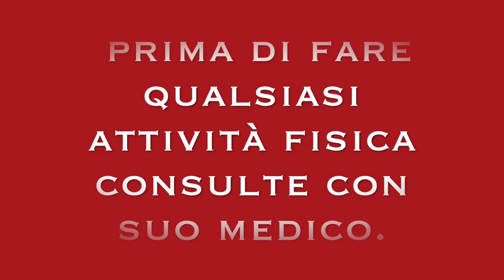ALLENAMENTO CON ELASTICO: WORKOUT GAMBE BRACCIA è ADDOME A CASA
Ciao amici oggi un nuovo allenamento fatto con elastico band per rassodare a casa.

circuito con elastico per tonificare braccia gambe e addome.

workout efficace per mantenersi in forma a casa.

allenamento completo per rassodare.